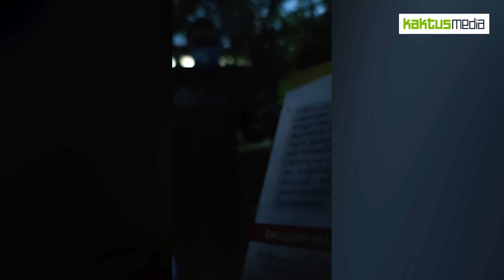Партия "Мекеним Кыргызстан" пообещала избирателям в Бишкеке детскую площадку в обмен на голоса